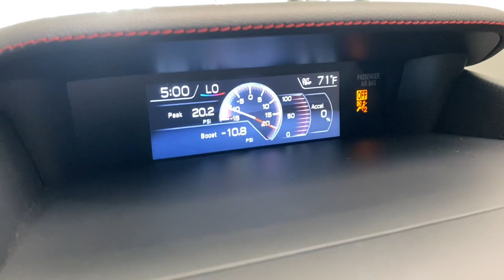2021 Subaru WRX Base IL Libertyville, Barrington, Palatine, Glenview, Schaumburg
Pre-Owned 2021 Subaru WRX Base available at McGrath Acura Libertyville located in 1620 S Milwaukee Ave, Libertyville, IL, 60048. Servicing the Libertyville, Barrington, Palatine, Glenview, Schaumburg area.

Enjoy the view of this   2021  Subaru WRX.  Here's a versatile, high-spirited WRX that delivers gutsy, rally-car performance and every-day practicality. Exhilarating and engaging on demand, it also offers daily-driver refinement, connectivity, and impressive fuel-efficiency. The following are some of this vehicles highlighted options: Apple Carplay®/Android Auto®, All Wheel Drive, Keyless Entry, Satellite Radio, Heated Mirrors, Premium Sound System, Back-Up Camera, Steering Wheel Audio Controls, Electronic Stability Control, Aluminum Wheels. Make today the day you embrace excitement. Get into this thrilling WRX. Come in for a test drive. Our team will make it the best part of your day.